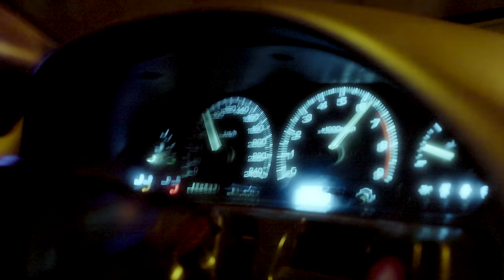SALCEDO LEYRY - BORRACHO DE AMOR💥❤ (Vídeo Oficial)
Vídeo Oficial de la canción Borracho de Amor de Salcedo Leyry.

"Borracho de Amor" es un tema muy bailable en el que me ofrezco como antídoto para curar las heridas de una mala relación. ❤️‍🩹

Producción: Walker Delamatta
Director vídeo: CDR

TW: @SalcedoLeyry

Letra:
Bebesita no soy tu doctor
Pero puedo curar tu mal de amor
Voy a sanar tu herida con alcohol
Si preguntan fui yo quien robó tu corazón.

Me tiene borracho de amor
En un viaje privado manda la dirección,
Me gusta cuando bailas, amor.
Entonces solo baila, baila, baila…

Conmigo no olvida like Men in Black
Espero que ese culo entre en el pack

Ya no puedo olvidarla no hay marcha atrás
Y controla mi mente como Obi Wan

Dos noticias que son malas
Tú eres bichota
Pero es que a mí nadie me iguala.

Pal’ carajo la mente sana
No desayuné
Porque voy a comerte con ganas

Cuando la probé
Viajamos a un mundo que nadie nos ve,
aún me acuerdo de aquella vez
cómo me bailabas cuando te grabé.

Ya se siente como una estrella
En la calle pregunta por ella
Si esta mojada yo soy la toalla
Me pongo encima de ella.

Me pongo encima de ella (mi amor)
Me gusta cuando baila, mi amor
Entonces sola baila, baila, baila…